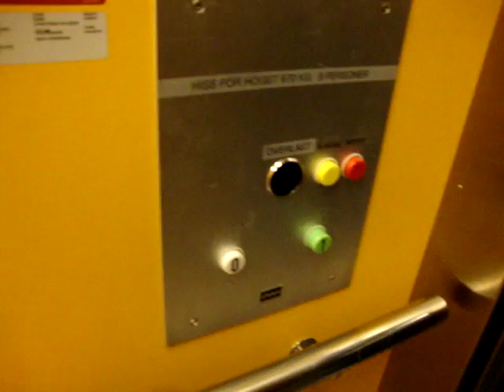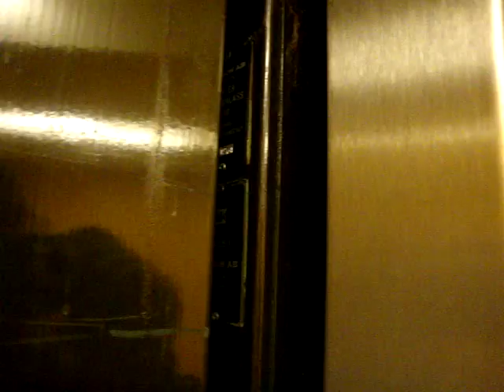Old (inner doors added) KONE Roped Hydraulic Elevator/Lift at Ljusdal Hospital, Ljusdal, Sweden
Location: Ljusdal Hospital, Ljusdal, Sweden
Brand: KONE
Type: Roped Hydraulic
Year installed: 1974
Floors served: 2 (0, *1*)
Note: The inner doors were added recently. But since the elevator/lift levels, so do the doors too - they close and reopen on floor 0 (that's an error)...And also, it's possible to send the elevator down or up, from the outside. That's pretty unusual.